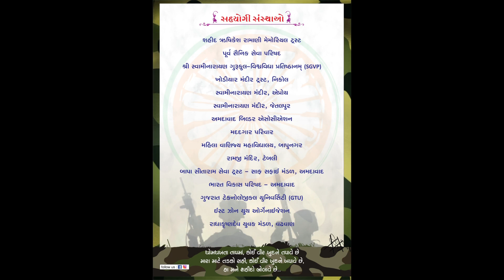કોમેડી શોર્ટ ફિલ્મ બનાવી શહિદ કથા નિકોલ અમદાવાદ માટે આમંત્રણ આપવા સુરતના મિત્રો એ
❋શહિદ કથા નિકોલ
❋અયોજીત વક્તા શ્રી યોગેશદાન ગઢવી
❋તારીખ : 23/24/25 માર્ચના સાંજે 8 થી 11
❋સ્થળ : વીર ભૂમિ મેદાન પુજન બંગલો ની પાસે સુકન ચાર રસ્તા નિકોલ અમદાબાદ
❋સુરતના મિત્રો એ  જાહેર આમંત્રણ માટે શોર્ટ ફિલ્મ બનાવી
❋Thenksh  For :- રવિ વિરાણી
તમે આ કોમેડી ને પસંદ કરતા હોય તો સબસકાઈબ કરજો
❋તમારી પસંદ ની સ્ટોરી જો હોય તો અમારા સુધી પહોંચાડો જેથી અમે વિડિયો સારા સારા બનાવી શકીએ
REEYA STUDIO  : JAYDEEP PATEL  PRESENTS 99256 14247

❋Album: SAHID KATHA NIKOL AHEMEDAVAD

  ❋Artist❋
BHAVESH VIRANI,
PRAKASH SENJALIYA.
PRADIP LAKKAD,
PIYUSH KANANI,
RAVI BHALALA,
ROHIT RANAPARIYA,
TUSHAR KANANI,
❋Label By   :REEYA STUDIO
❋ Editor       :- Radhe Photo {Mukesh Sangani}
❋Video By   :-Vaibhav Senjaliya {Reeya & avira Group}
❋ Direacton :- Yash Photo Jagdish Sutariya
❋ Direacton :- K R Studio Vijay Dhameliya
❋ Location   :-Vimal Bhai H Patel {meda Villeg} Surat Farm
❋PRODUCER:-BHAVESH VIRANI&
 JAYDEEP PATEL{JESHANGPURA}
❋LYRICS :-JAYDEEPA PATEL &PRAKASH SENJALIYA
❋PRESENTS:-jaydeep reeya studio Surat {jeshangpura}
                                    વધુ વિડિયો જોવા માટે અમારી ચેનલ ને sabscribe કરો
THENKSH❋
                               Yohesh Dan Gadhvi
Sahid Vrushikesh Ramani memoriyal Trasht
Shree Swaminarayan Gurukul {SGVP}
Khodiyar mandir trasht nikol
Swaminarayan mandir aproch
Swaminarayan mandir jetal pur
Ahemdabad billdur asco
Madad gar parivar
Mahila vanijya  Bapu nagar
Ramji mandir Tebli
Bapa sitaram Seva Trast
Bharat Vikash Parishad
Gujrat tecnolo
Radhakrushnadev Mandal Vadhvan
Jeshangpura Villeg {kadi-Maheshana}
Surat Municipal
Nilkanth Group
All Photo Grapher Group
42khakhariya કડવા પાટીદાર